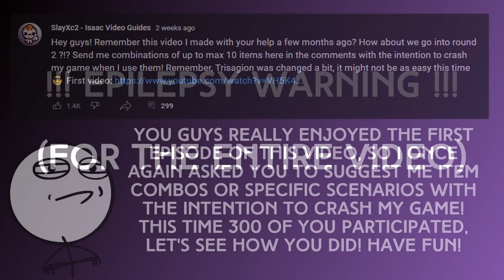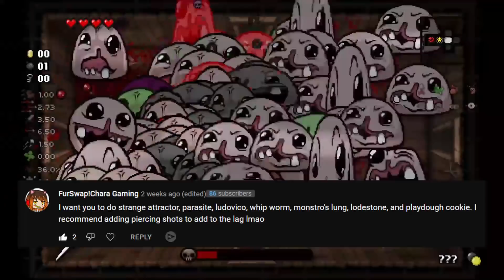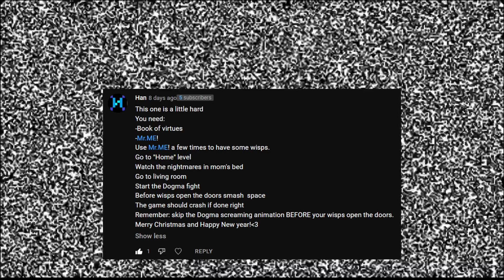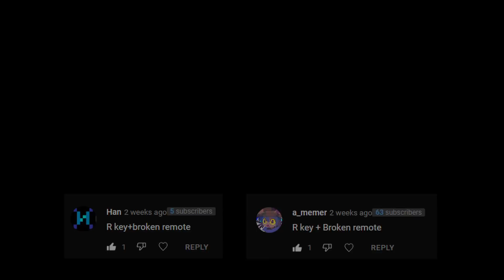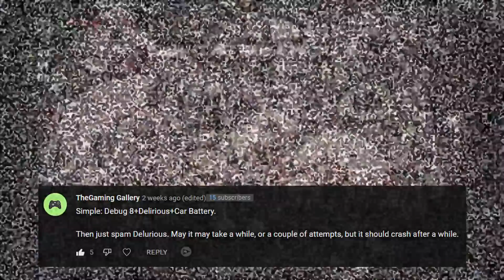300 People tried to crash my Game...again!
I once again asked you guys in a community post to show me item combinations or specific ingame scenarios in The Binding of Isaac Repentance that will crash my game. This is the best of over 300 suggestions, enjoy!